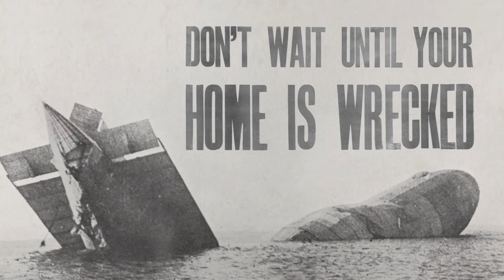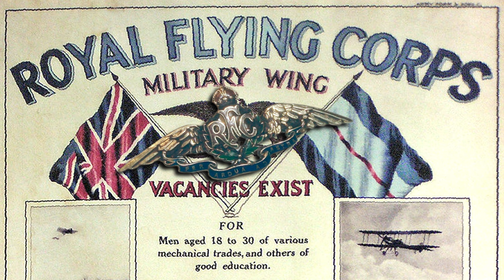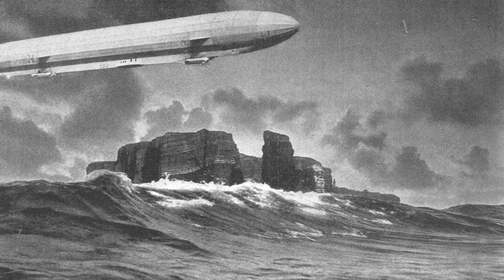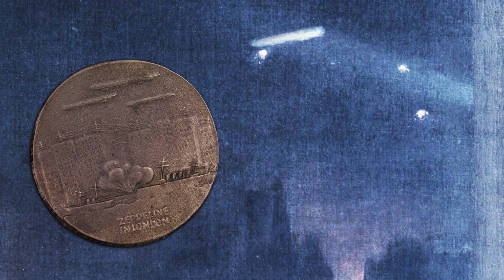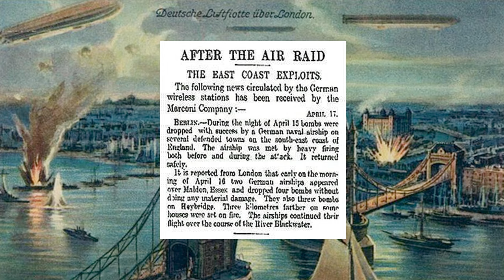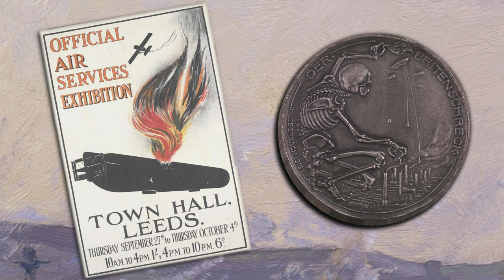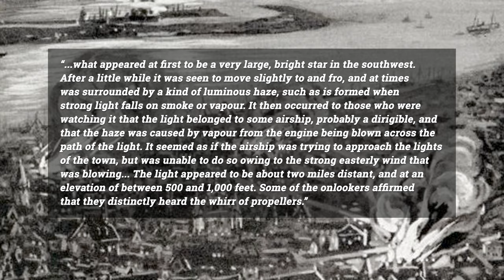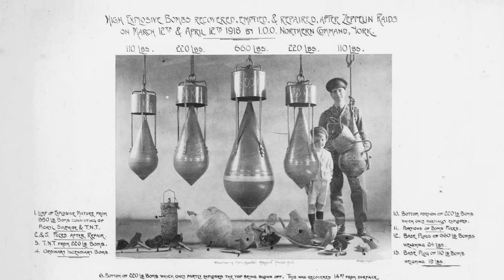Phantom UFO Airships – How UFOs saved thousands of lives during the First World War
UFOs really did save thousands of English lives during the First World War. As unbelievable as it sounds, this is fully documented. It is perhaps the most extraordinary and yet somehow almost unknown mass UFO event in history. Over 300 UFO sightings took place in the year before the war broke out. And there was an upside to it – thousands were saved as result. To this day, we have no idea what people were seeing in the skies over the UK, but impact is clear – UFOs changed the course of history.

BOOK ANNOUNCEMENT
Why not write a book about aviation history? How to get started? The answer is a click away!
The Magic Plot Kicker is a writing workbook to help you get going on your book! Easy exercises will have you develop your Idea, Theme, Plot, and Story. When you finish, your reward is your very own, ready-to-use, unique outline for your future manuscript!

Story Research and Photo Credits:  Library of Congress + Los Angeles Herald + Weltrundschau zu Reclams Universum 1913 + National Archives and Records Administration + Garis Masa + Det Kongelige Biblioteks + Malmö Stad + WarRelics.eu + Dallas Public Library + Nicolas Mignon + Imperial War Museums + RAF Museum